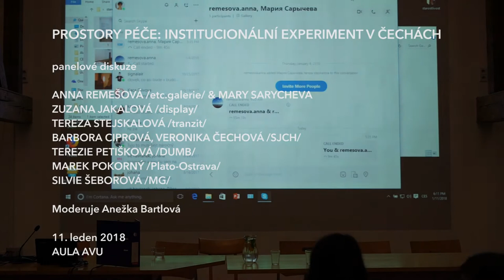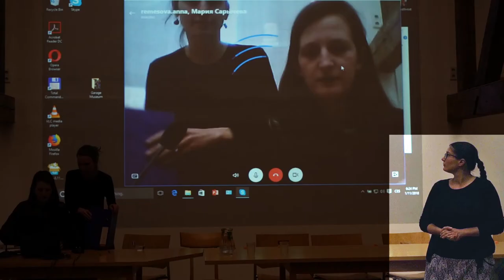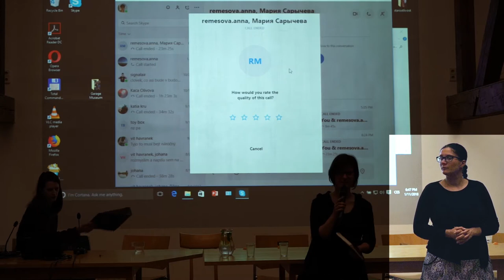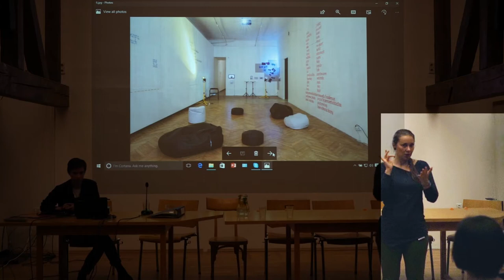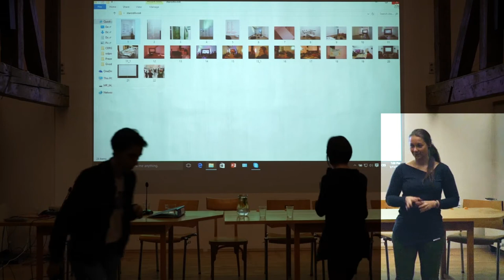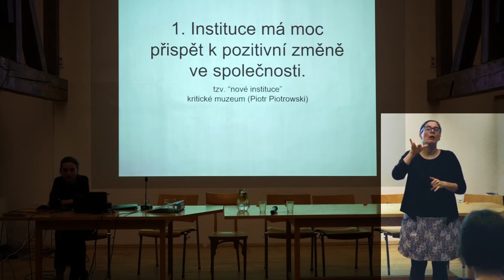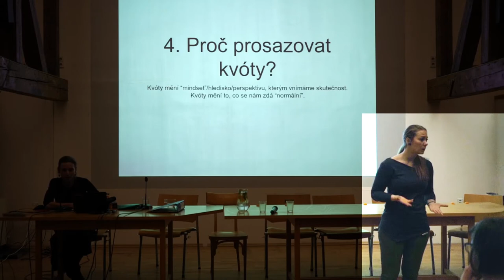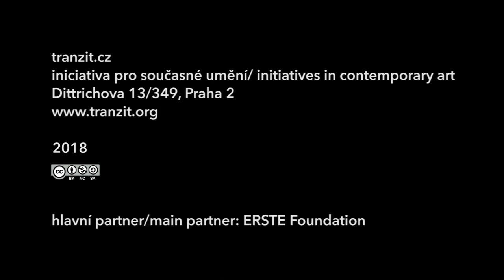Prostory péče - institucionální experiment v Čechách